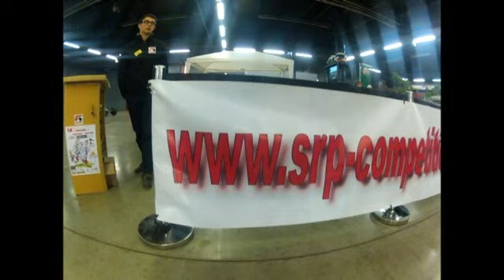Salon Auto Moto Retro Le Mans 2013 - SRP Compétition